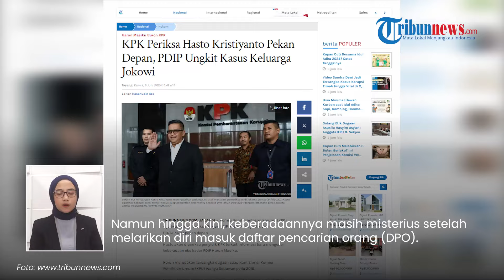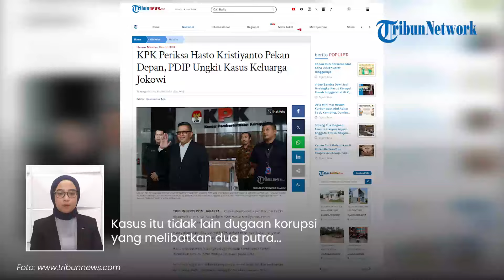KPK Panggil Hasto Jadi Saksi Harun Masiku, PDIP Balik Singgung Dugaan Korupsi Keluarga Jokowi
TRIBUN-VIDEO.COM - Komisi Pemberantasan Korupsi (KPK) dijadwalkan memeriksa Sekjen PDIP Hasto Kristiyanto, Senin (10/6/2024) pekan depan terkait kasus korupsi Harun Masiku.

Namun, PDIP sebelumnya menyebut bahwa kasus tersebut telah selesai, bahkan mereka balik menyinggung kasus keluarga Presiden Jokowi.

Diketahui, dalam pemanggilan itu, Harsto akan diperiksa penyidik KPK terkait informasi baru mengenai keberadaan eks kader PDIP Harun Masiku.

Harun merupakan tersangka dugaan suap Komisioner Komisi Pemilihan Umum (KPU) Wahyu Setiawan pada 2019.

Namun hingga kini, keberadaannya masih misterius setelah melarikan diri masuk daftar pencarian orang (DPO),

“Dipanggil untuk perkara tersangka HM (Harun Masiku),” tutur Juru Bicara Penindakan dan Kelembagaan KPK Ali Fikri kepada wartawan, Kamis (6/6/2024).

Sementara, Juru Bicara DPP PDIP Chico Hakim sebelumnya telah berbicara soal kasus korupsi Harun Masiku, Rabu (5/6).

Ia mengatakan, kasus korupsi tersebut telah selesai.

Bahkan seluruh pihak yang dianggap bersalah juga sudah dihukum.

"Seluruh pihak yang bersalah sudah diproses, dan dihukum bahkan sudah bebas. Dalam keseluruhan proses itu tidak ada kaitan dengan bapak Hasto Kristiyanto," kata Chico dalam keterangannya, Rabu (5/6/2024).

Chico menyebut, pihaknya justru mempertanyakan dugaan kasus korupsi yang kini belum pernah diusut oleh KPK.

Kasus itu tidak lain dugaan korupsi yang melibatkan dua putra Presiden Jokowi yakni  Gibran Rakabuming Raka dan Kaesang Pangarep.

"Kitapun akhirnya terpaksa membandingkan dengan pengaduan Ubedilah Dosen UNJ yang mengadukan dugaan korupsi Gibran dan Kaesang yang sampai sekarang masih didiamkan dan tidak ditindaklanjuti selangkahpun oleh KPK," ujarnya.

"Padahal yang mengadukan adalah seorang dosen yang memiliki integritas dan kredibilitas yang tinggi," katanya.

Di sisi lain, ia menyatakan kasus hukum yang melibatkan Harun Masiku dianggap bernuansa politis.

(Tribun-Video.com/Tribunnews.com)

Artikel ini telah tayang di Tribunnews.com dengan judul KPK Periksa Hasto Kristiyanto Pekan Depan, PDIP Ungkit Kasus Keluarga Jokowi,

Program: Tribunnews Update
Host: Tri Suhartini
Editor Video: Valencia Frida
Uploader: Ramadhan Aji Prakoso